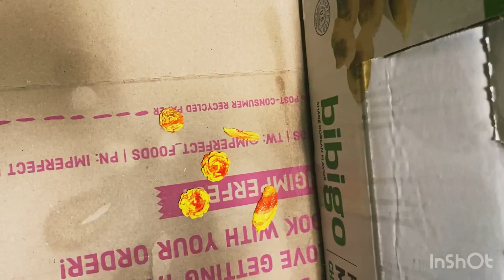First video ever! Turning a plain plaster skull into a bright, happy one.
Hey y’all! I’m sharing the process of marbling my plaster skulls. I make everything by hand, outside of the paint, and turn them into art, jewelry, and practical home decor (still working on that last one). I’ve been experimenting with these projects for about a year and thought others may enjoy seeing the process. This is my first attempt at a video so bear with me 😁